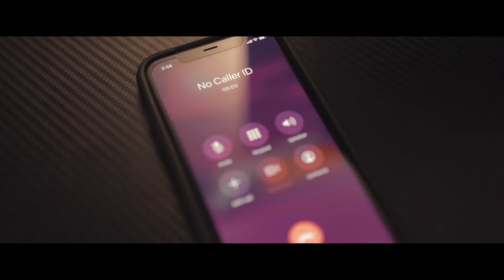Despair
A young man receives heartbreaking news about a loved one and experiences a multitude of emotions.

Music and sound effects provided by Epidemic Sounds.

Director: Joel Gomez
Cast: Kristopher Ortiz